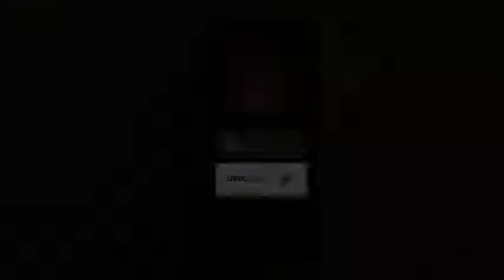पंजाब में VVIP की सुरक्षा फिर से होगी बहाल, कोर्ट की फटकार के बाद AAP सरकार ने बदला फैसला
चंडीगढ़: पंजाब में वीवीआईपी की सिक्योरिटी (VVIP Security) वापस लिए जाने को लेकर पंजाब हरियाणा हाईकोर्ट (Punjab Haryana High Court) में दाखिल याचिका पर सुनवाई करते हुए कोर्ट ने पिछली सुनवाई में सरकार से जवाब मांगा था. जिसमें आज पंजाब हरियाणा हाईकोर्ट के सामने आप सरकार ने सभी 424 लोगों की सुरक्षा वापस दिए जाने की बात कही है. अब 7 जून से वापस ली गई सुरक्षा फिर से बहाल की जाएगी.
गायक सिद्धू मूसेवाला की गोली मारकर हत्या किए जाने के पांच दिन बाद, पंजाब सरकार ने आज कहा कि 420 से अधिक वीवीआईपी के लिए सुरक्षा कवर 7 जून से फिर से बहाल कर दिया जाएगा. पूर्व मंत्री ओपी सोनी की एक याचिका पर सुनवाई के दौरान आम आदमी पार्टी सरकार ने पंजाब और हरियाणा उच्च न्यायालय को ये बताया.

सिद्धू मूसेवाला की हत्या के बाद से वीवीआईपी की सुरक्षा कम करने को लेकर मुख्यमंत्री भगवंत मान के नेतृत्व वाली पंजाब सरकार की आलोचना हो रही है.

पंजाब में हाल ही में सिक्योरिटी रिव्यू के बाद 424 लोगों की सुरक्षा कम कर दी गई थी, या वापस ले ली गई थी. सिंगर सिद्धू मूसेवाला भी उनमें से एक थे, जिनकी सुरक्षा वापस होने के अगले ही दिन उनकी हत्या कर दी गई थी. इस घटना के बाद चारों तरफ भगवंत मान सरकार की जमकर आलोचना हुई और मामला कोर्ट तक पहुंच गया